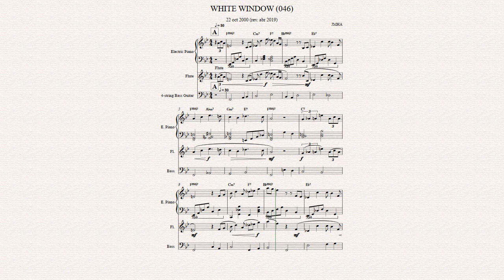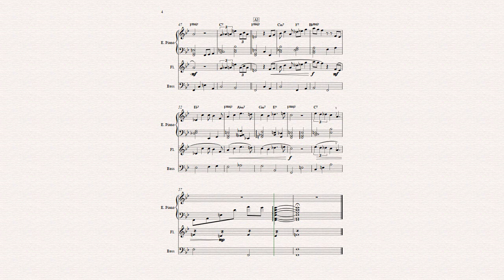White window (046)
White window